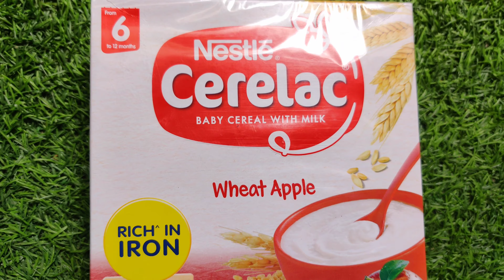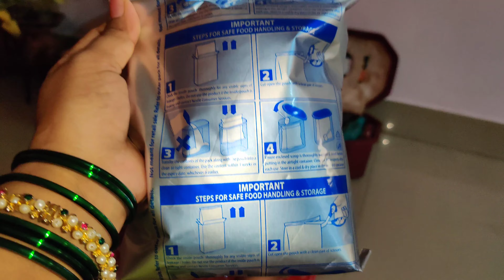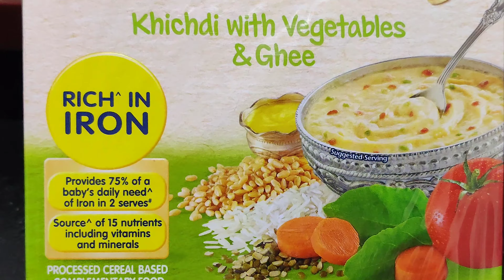🤔Is cerelac safe for babies❓बाळा ला खाऊ🥣 कधी द्यावा आणि किती द्यावा❓Nestle cerelac for 6 month baby😋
Nestlé CERELAC Baby Cereal with Milk, Rice is a complementary food for babies from 6 to 12 months. While infants and children have higher requirements of nutrients than adults, 2 serves of CERELAC Rice Cereal provides 75% of a baby?s daily need of iron. It is also, a source of 19 important nutrients including vitamins and minerals. Nestlé develops infant nutrition products backed by evolving science and research. Innovation has been at the heart of Nestlé since its beginning. Optimal Preparation: Careful and hygienic preparation of Infant food is most essential for health. Do not use fewer scoops than directed, since diluted feeding will not provide adequate nutrients needed by your infant. Do not use more scoops than directed since concentrated feed will not provide the water needed by your infant. Storage:After opening the pack, the contents should immediately be transferred to an empty, clean, dry and airtight container.Replace the lid tightly after every use and store in a cool, dry place. Ensure enclosed scoop is thoroughly washed and dried before use. After opening, use the contents within 3 weeks or the expiry date, whichever is earlier. Important Notice:Mother?s milk is best for your baby. Safety Warnings: Infant food should be used only on the advice of a health worker as to the need for its use and the proper method of its use. Infant food is not the sole source of nourishment for an infant. Use prepared feed within half an hour otherwise microbial deterioration may set in. Discard unused feed.